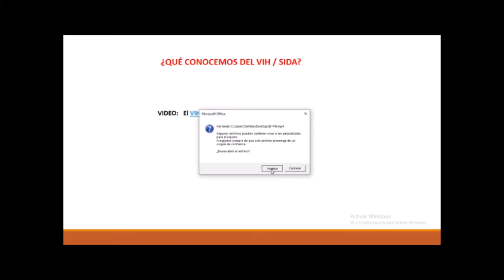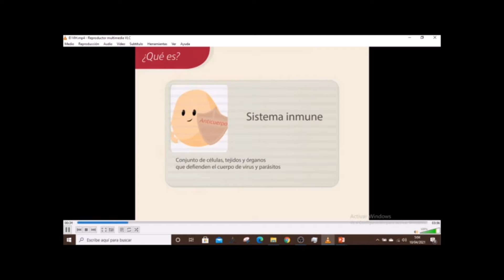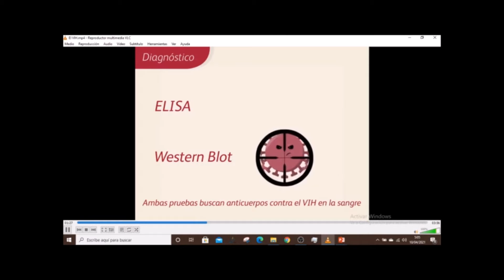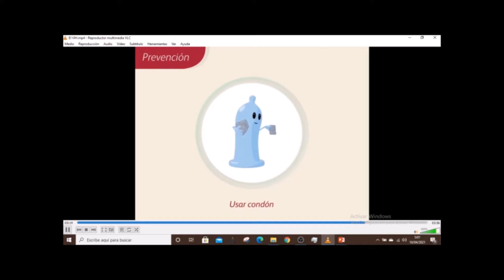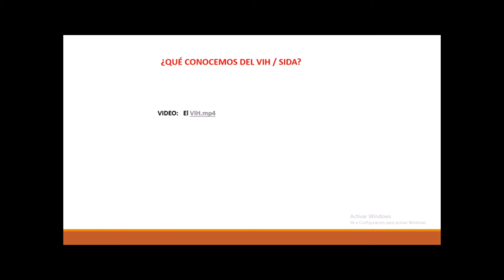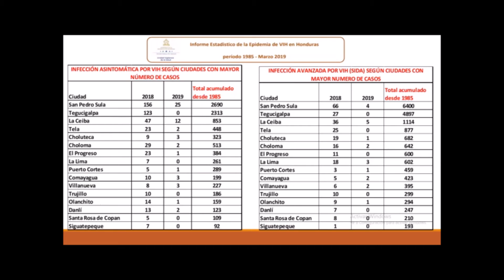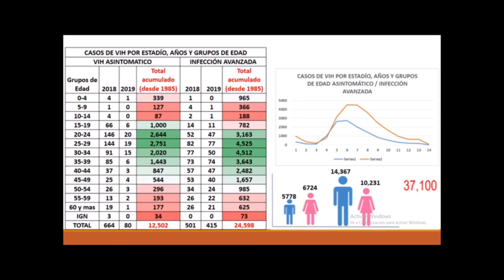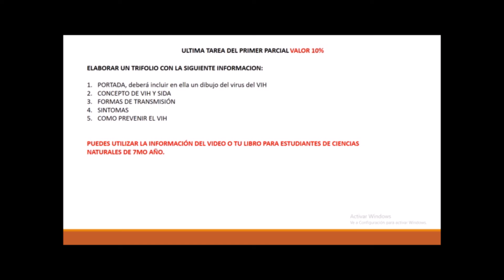SIDA septimo 10 04 21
EL SIDA SEMANA 10-4-21 AL 19-4-21